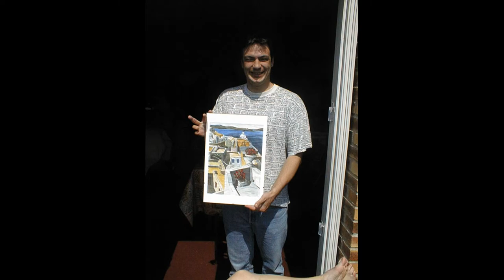famille 1999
photos video